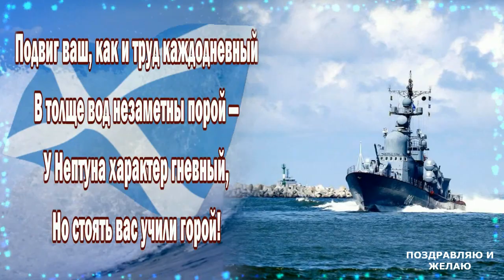С Днем Военно-Морского Флота ! С Днем ВМФ России очень красивое поздравление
Создатель видео роликов - автор канала "ПОЗДРАВЛЯЮ И ЖЕЛАЮ"
Весь текст пожеланий на канале собственного сочинения. Автор   видео,фотографий, футажей канал ПОЗДРАВЛЯЮ И ЖЕЛАЮ
Для монтажа видео использовались программы Adobe Premier Pro и Fotoshow-Pro